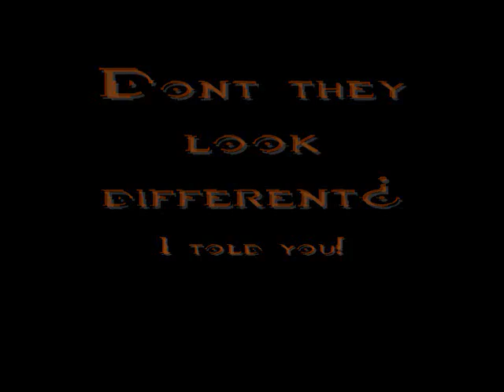What the 13 Halo 3 Skullz really look like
Dont They look different?